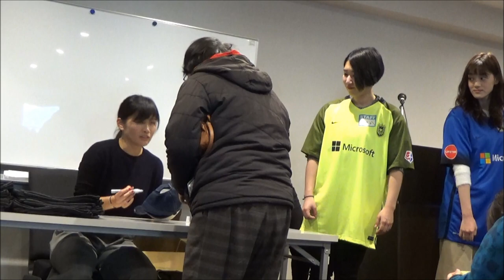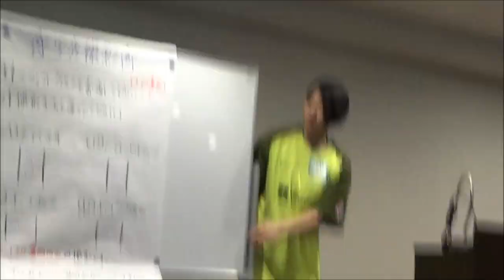川澄奈穂美 ファン感謝祭2019 第3部・サイン会/写真撮影会/プレゼント抽選会/ごあいさつ